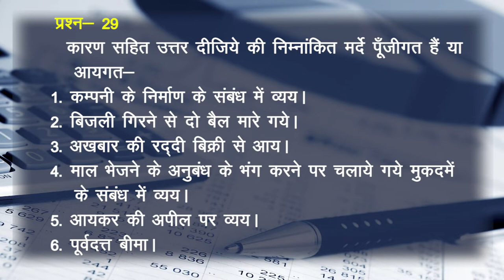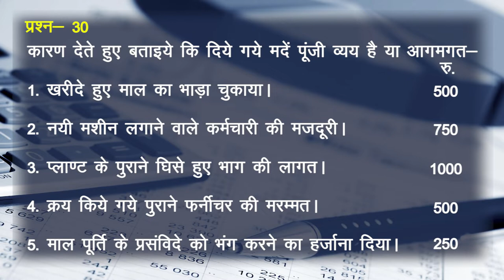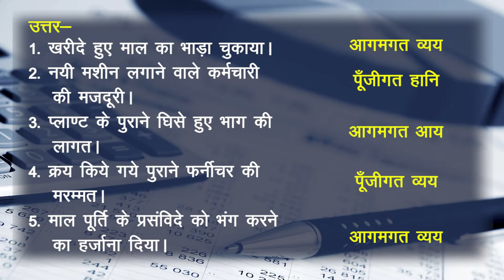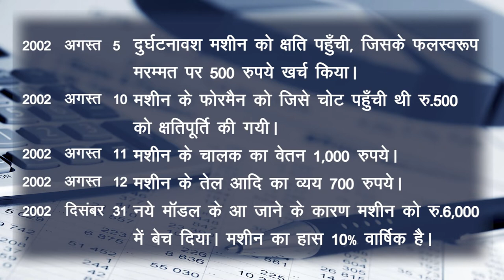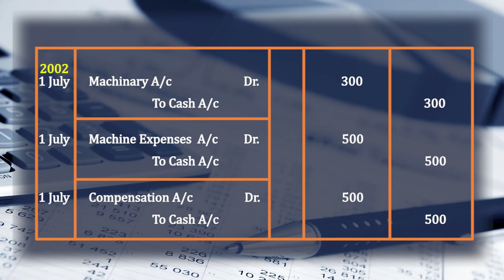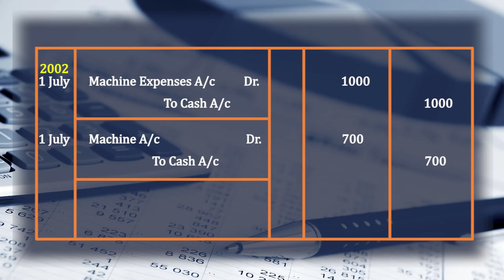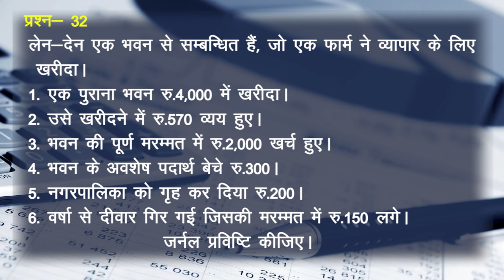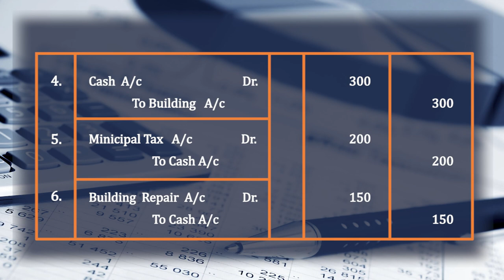CLASS 11th ACCOUNTS | CHAPTER - CAPITAL AND REVENUE